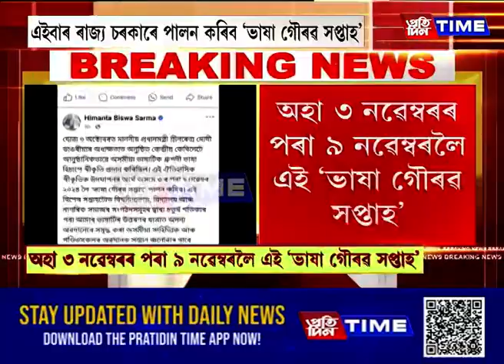এইবাৰ ৰাজ্য চৰকাৰে পালন কৰিব 'ভাষা গৌৰৱ সপ্তাহ'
এইবাৰ ৰাজ্য চৰকাৰে পালন কৰিব 'ভাষা গৌৰৱ সপ্তাহ', অহা ৩ নৱেম্বৰৰ পৰা ৯ নৱেম্বৰলৈ এই 'ভাষা গৌৰৱ সপ্তাহ ' ।